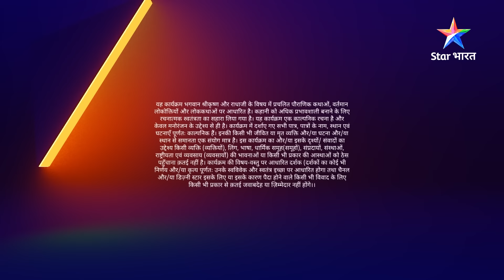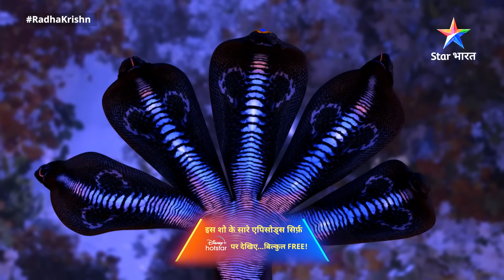RadhaKrishn | Balram ne liya Sheshnag roop | राधाकृष्ण | EPISODE-273 Part 01